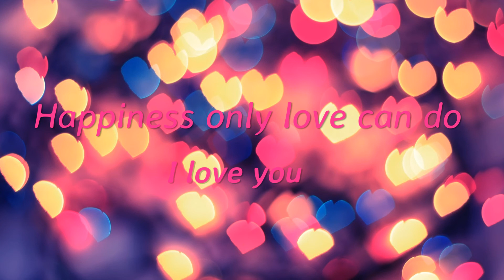Catharley.com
Created with Wondershare Filmora french braid ,brownskin, melenin ,professional ,certifiedmakeupartist, healthyhair ,mac,anastaisiabeverlyhills, foundation, conceal, brows, hilight, contour ,lashes